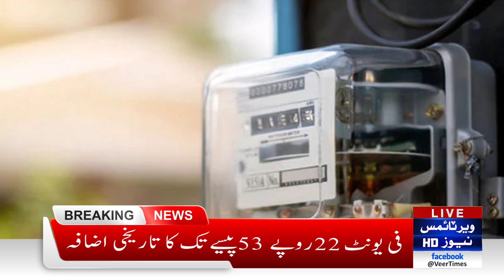Historical Increase in Basic Electricity Tariff by Rs.22.53 Per Unit Over 2 Years| Daily veer times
In a significant development, the basic electricity tariff has seen an unprecedented hike of Rs.22.53 per unit over the past two years. This video breaks down the reasons behind this steep increase, its impact on consumers and businesses, and the reactions from various stakeholders. Stay informed about how this change affects the cost of living and economic stability in Pakistan.